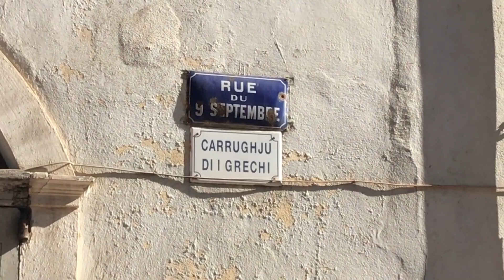U CARRUGHJU DI I GRECHI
UNA STONDA DI STORIA PRUBIANINCA
LA RUE DES GRECS